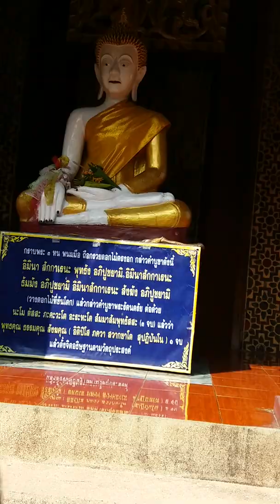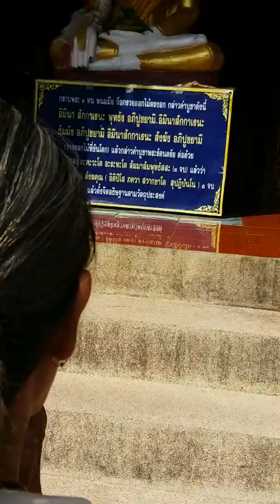กฐินหลวงพ่อจรัญ 2562 (26) # เชียงใหม่ # เส้นทางสู่วัดลอยเคราะห์ (1)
คุยกัน เรื่องธรรมะ # กฐินหลวงพ่อจรัญ 2562 (26) # ทางไปวันลอยเคราะห์ อำเภอเมืองเชียงใหม่ (1)